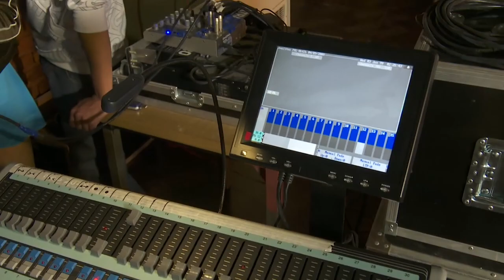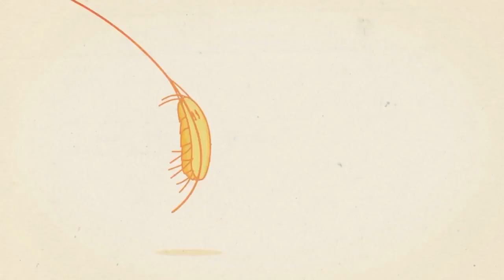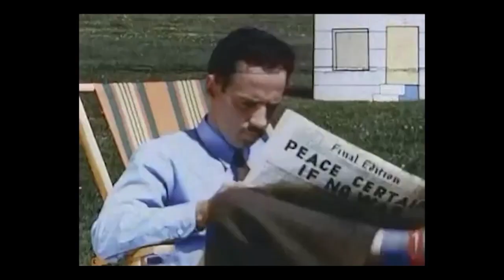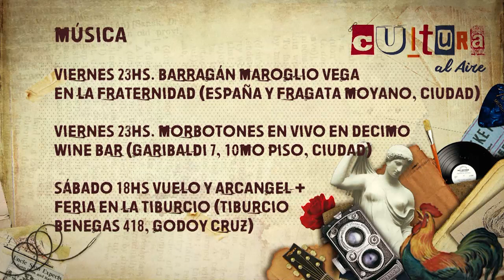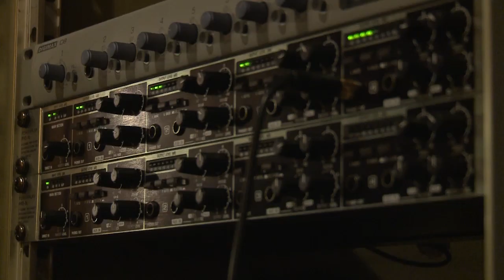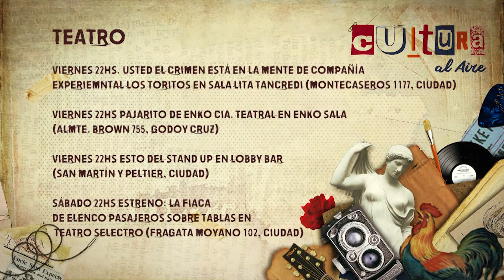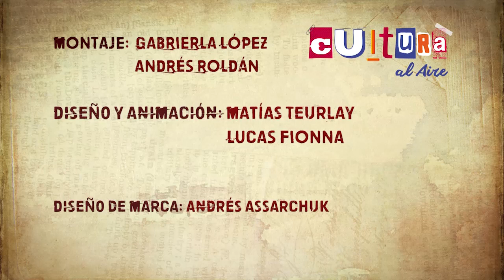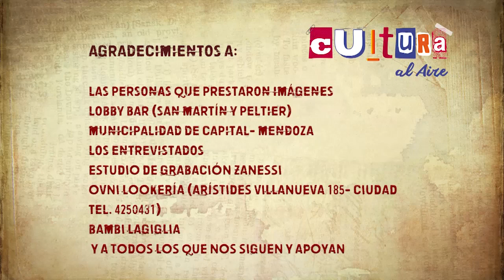CULTURA AL AIRE #16 El Galpón espacio cultural - Adrián Sorrentino - In Nuce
En este capítulo! Visitamos al EL Galpón espacio cultural con Arte en acción; visitamos a Adrián Sorrentino referente del Café Concert y conocemos a In Nuce, Banda de Rock alternativo- Además! animaciones, paseos, cartelera de cine. Programa pensado íntegramente para difundir la cultura local, enfocado en la música, el teatro, las letras, el cine y los sitios culturales que se pueden visitar y proyectos culturales que están surgiendo y no cuentan con espacio en los medios tradicionales. Miralo! Por el canal 30 de la TDA o en la web del canal Quienes estén interesados en enviar material o gacetillas deben hacerlo a o contactarse, vía Twitter a @CulturaAire.
Para verlo en VIVO, los jueves a las 20hs! Y si te lo perdiste, repite los viernes 18hs, los sábados a las 19hs y los domingos 12hs. Por Señal U, canal 30 de TDA